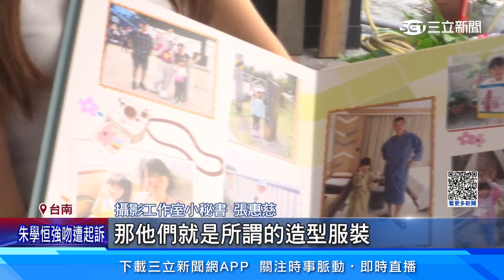幼兒園「畢業紀念冊」整套3千6百元 家長：有點貴│94看新聞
友邦連結區
◎ 訂閱【三立新聞網】最新影片搶先看